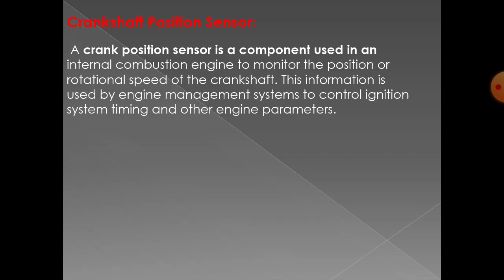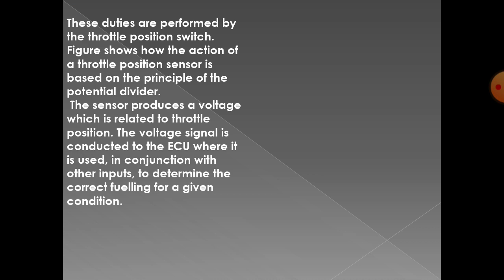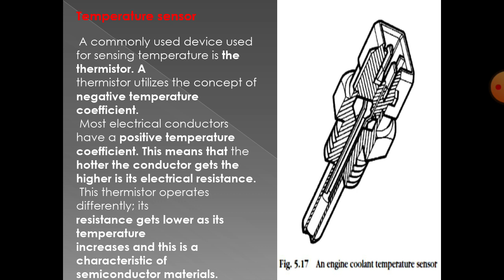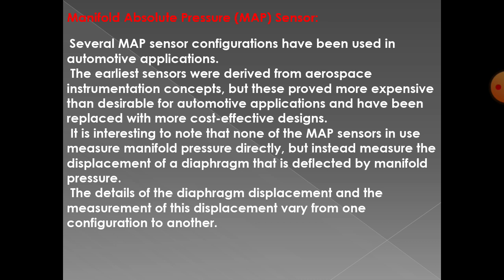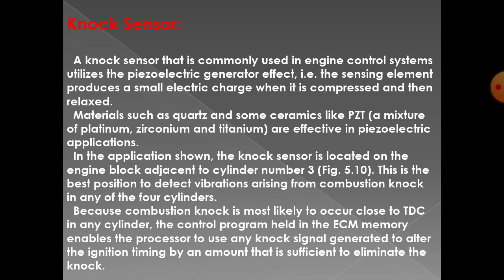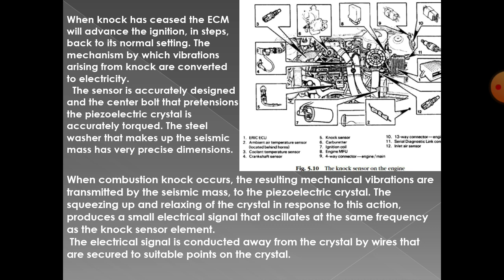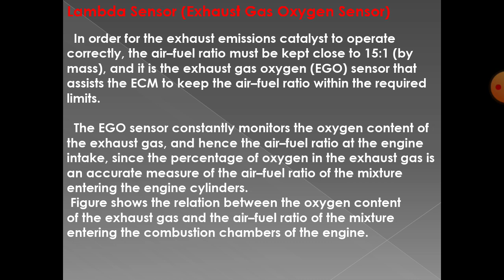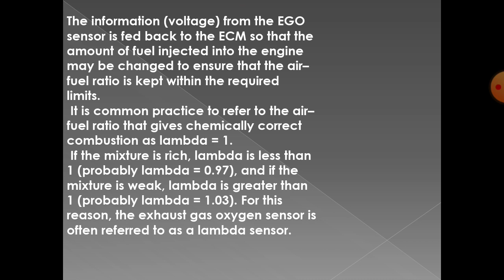Sensors And Actuators Part 2